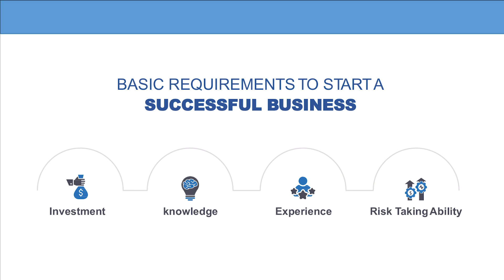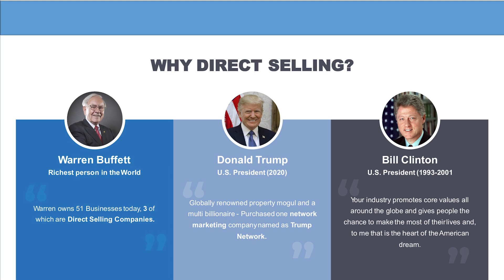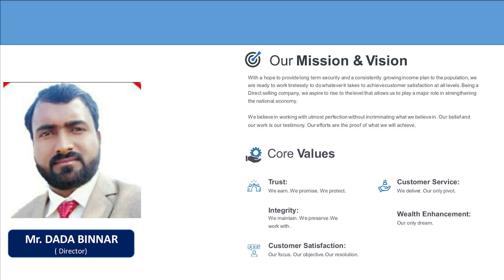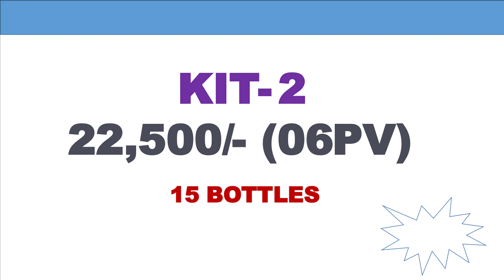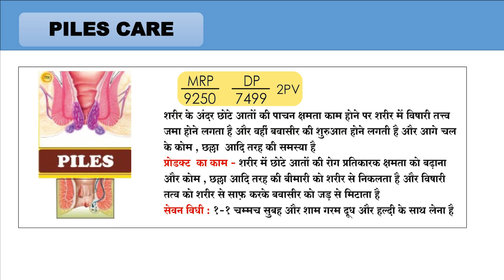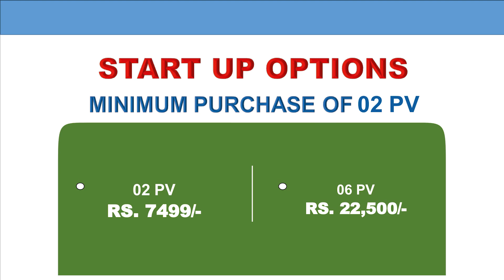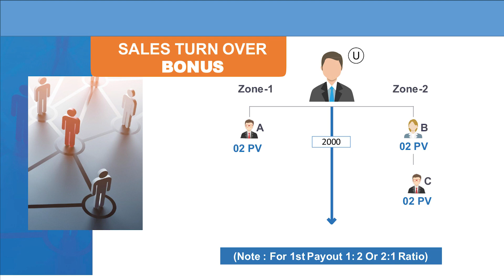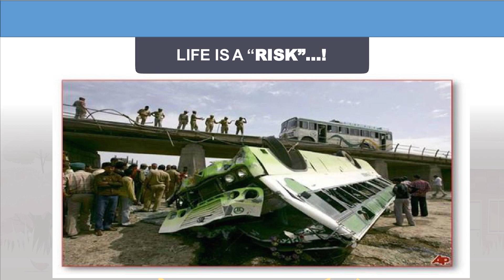GAGANSPARSH | Best Earning Plan | Work from home | Best business plan